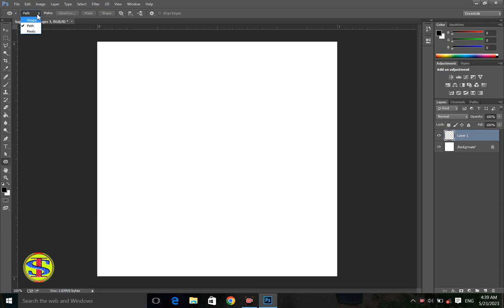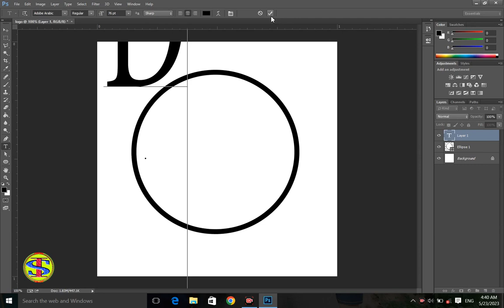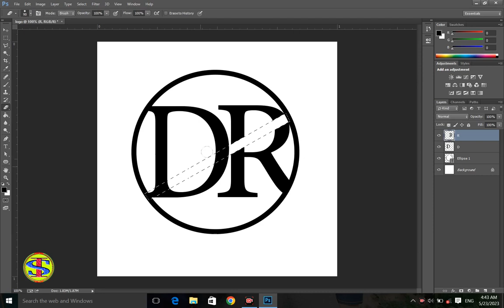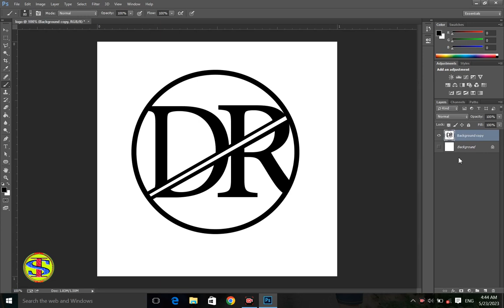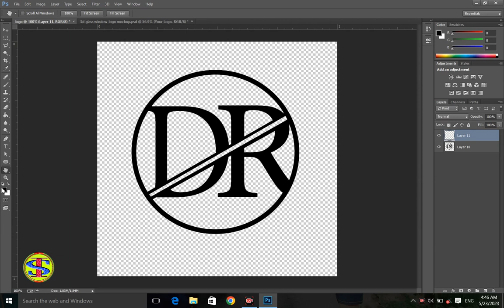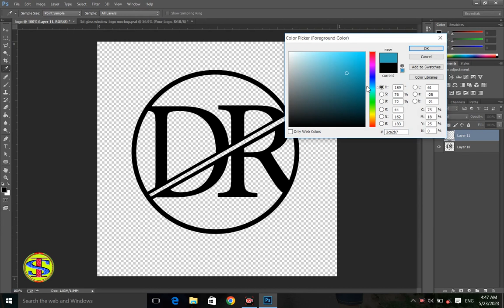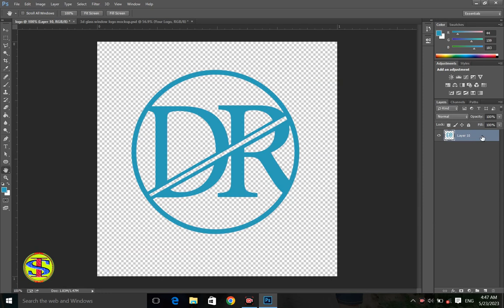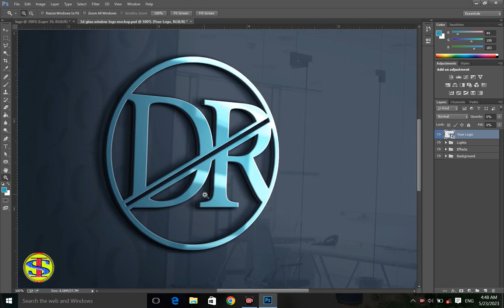easy logo method|| how to make simple logo in photoshop|photoshop tutorial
easylogomethod#howtomakesimplelogoinphotoshop#photoshoptutorial

Asalam_u_Alikum
Hello Everyone,
In this tutorial, I will show you how can you design a professional Logo  in Photoshop.
thankyou.

IS Talent

                         Youtube channel link:(1)below

                         Video links;